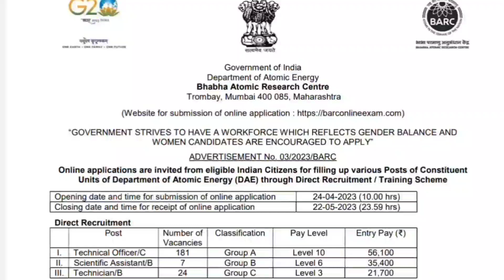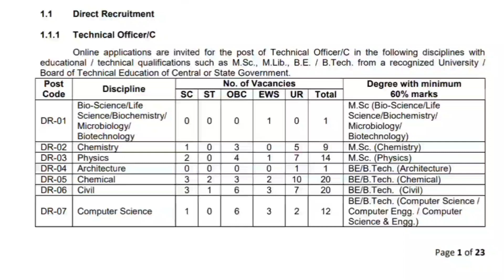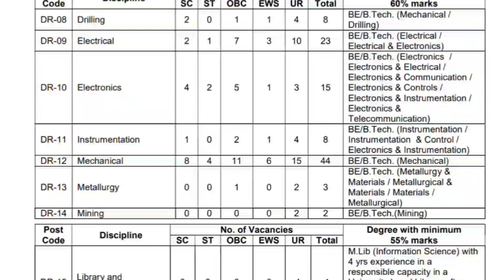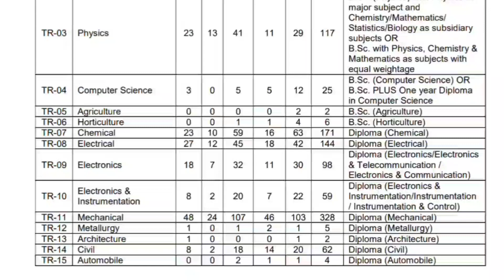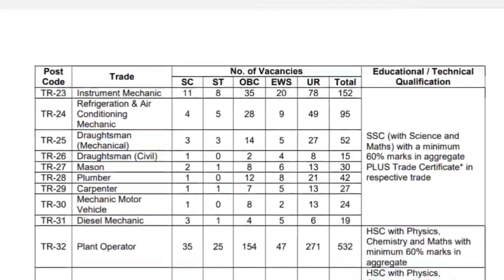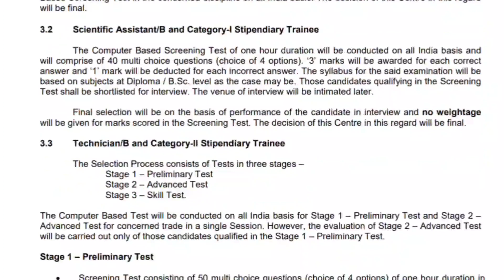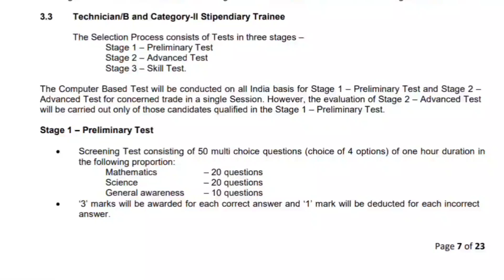Job Update-80 !! BARC SC/Assistant Recruitment 2023 !! Post-4347 & Salary-₹56100 !!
Discussed in this video:
✔  BARC SC/Assistant Recruitment 2023 !!  Post-4347 & Salary-₹56100 !!  Official Update

➤Mechanical Engineering Handbook (MADE EASY)
➤GATE PYQ till 2022 (MADE EASY)
➤ESE Preliminary Exam PYQ (Vol-1)
➤SSC JE PYQ
➤DRDO & ISRO PYQ
➤4400 MCQ Practice Book for Mechanical Engineering
➤UPPSC AE PYQ Book
➤PSU Practice Book Made Easy
➤Engineering Matematics for GATE